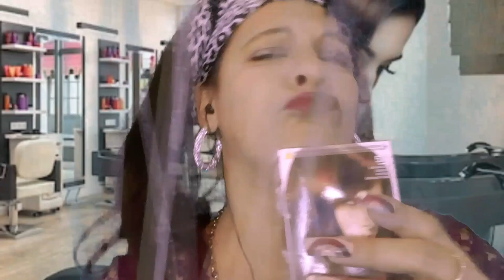Magyar ASMR🪞Gedeon néni 4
@szandi kivánsága